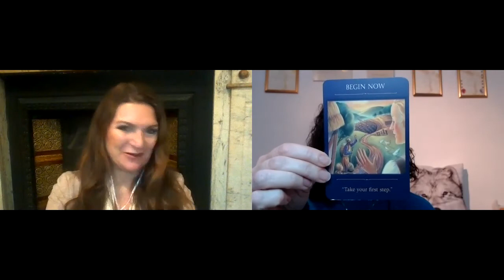Angels and Destiny Episode #56: Regression and Progression - Getting Clarity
In today's episode I’m delighted to be talking to Lorraine Flaherty about Regression and Progression - Getting Clarity which includes inner child, ancestral and current life work to help you take charge of your destiny. Lorraine Flaherty is a Transformational Therapist, Author, Artist and University Lecturer. Though years of seeking, researching and applying knowledge has pioneered a process called Inner Freedom Therapy which take people into the depths of their subconscious to know more about who they really are, where the root of any trauma stems from and how they can heal.